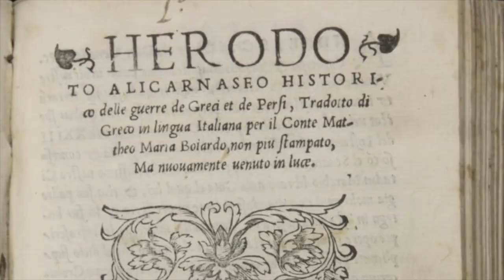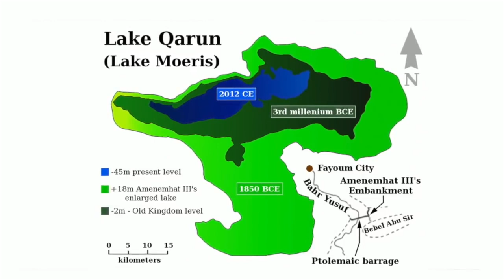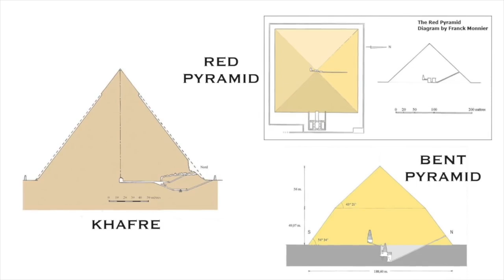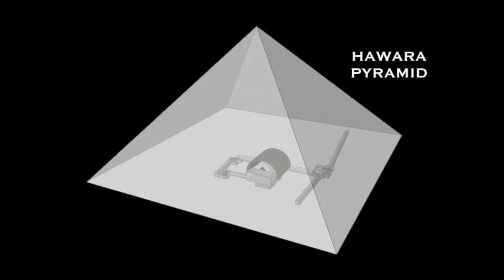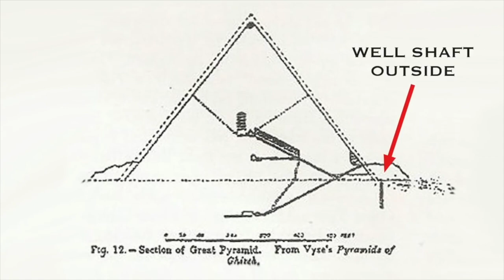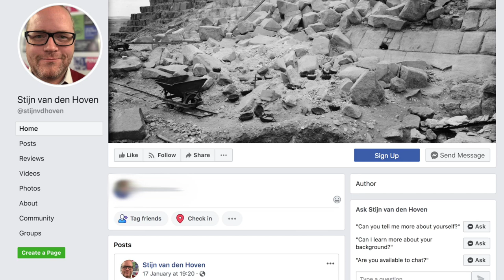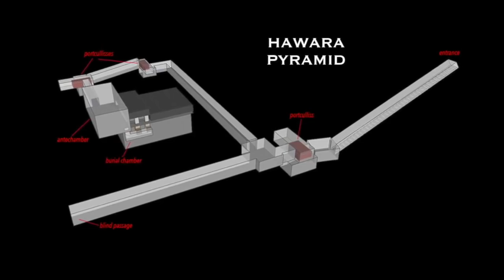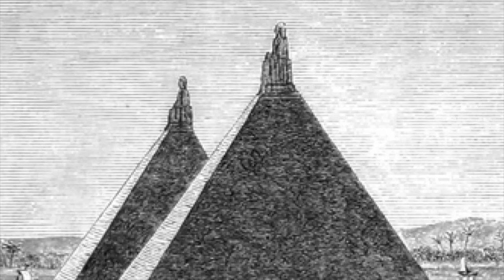FOUND: The Lost Pyramids of Lake Moeris in Egypt | Ancient Architects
Whilst many still survive into the 21st century, there is real physical evidence for a number of lost pyramids of Egypt and for those that haven’t left an obvious imprint in the sand, there are numerous historic accounts.

Danish Navel captain Frederic Norden attested to a 4th pyramid on the Giza plateau whilst Herodotus documented two others, both of which, according to him, were comparable in size to the Great Pyramid.

These pyramids, he records, were situated in the centre of the ancient Lake Moeris, which was fed by the River Nile by an ancient canal, widened and deepened by Amenemhat III in the 1800s BC. But who built the pyramids - was it a pre-dynastic king named Moeris, was it the first pharaoh of Egypt, Menes, or was it the 12th dynasty pharaoh, Amenemhat III? And where are they today?

Watch the video to find out. Huge credit to Antoine Gigal and Stijn van den Hoven and the latter’s eye-opening paper on the subject, available to read now

To read the words of Herodotus regarding the pyramids of lake Moeris,